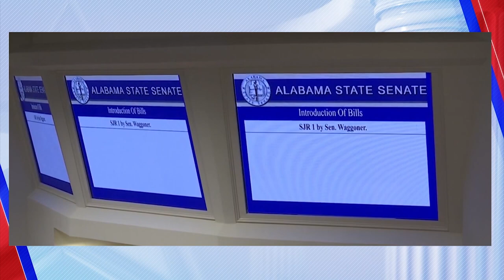Merika Coleman running on 20-year legislative record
Merika Coleman spent 20 years in the Alabama House and one year in the Senate, representing Birmingham. She says that experience gives her an edge over the other Democratic candidates running in District 2.